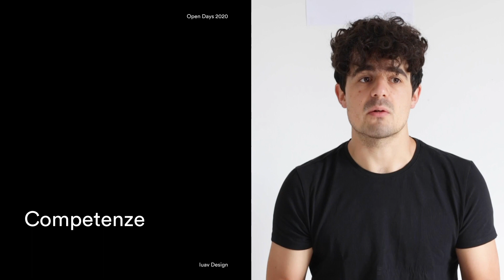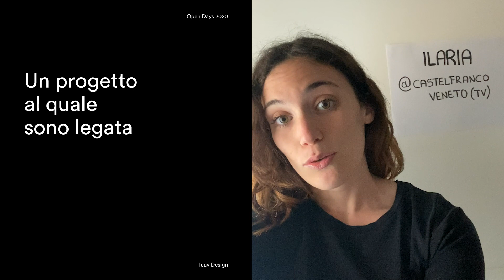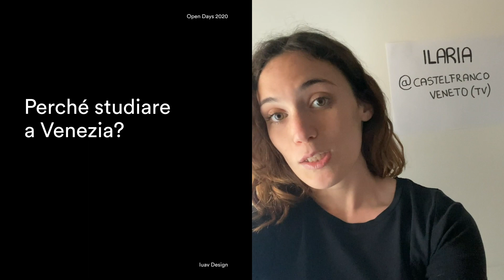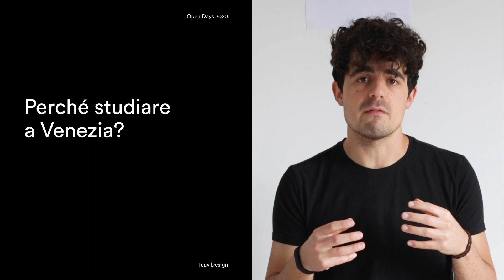Studiare Design all'Università Iuav di Venezia: le testimonianze di tre studenti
In occasione di Iuav Open Days 2020 Emma, Ilaria e Alessandro raccontano la loro esperienza come studenti di Design all'Università Iuav di Venezia